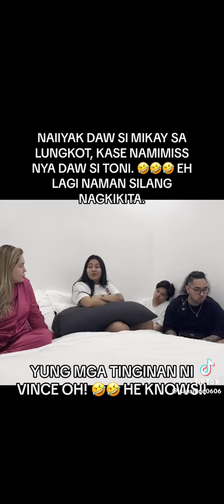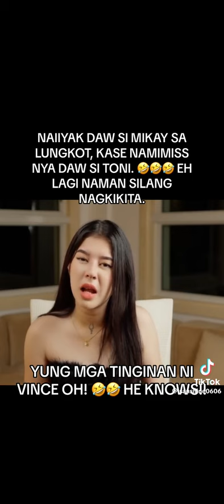na mimiss ni mikay SI toni e lagi Silang mag Kasama